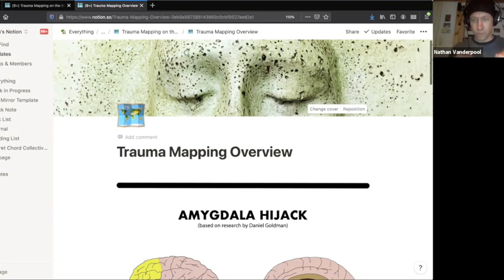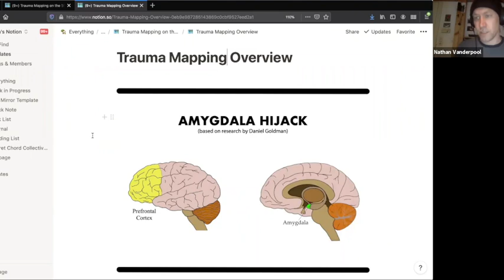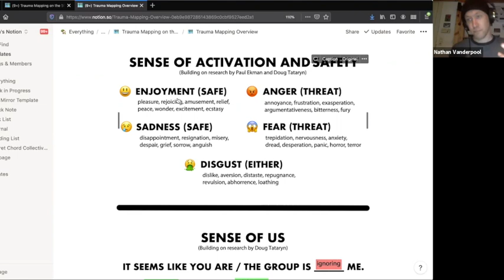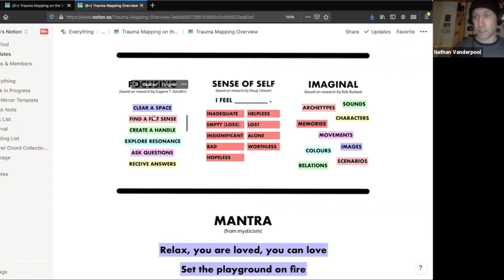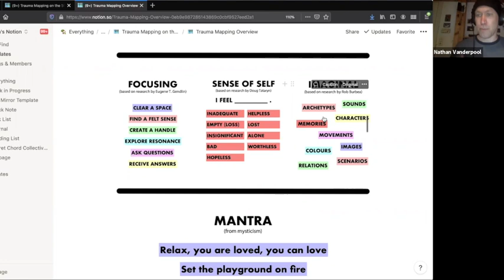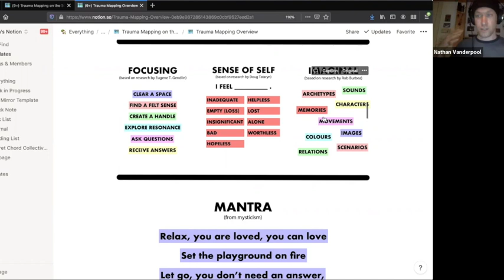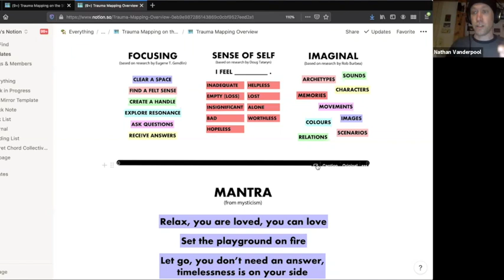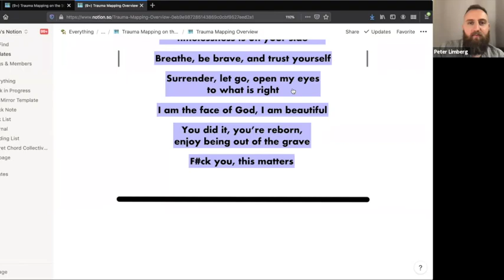Trauma Mapping w/ Nathan Vanderpool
The Stoa’s coaches are back, and this time they are bringing in an attentional artist with them.

Join current coaches, Peter Limberg and A.J. Bond, as they introduce The Stoa’s new Attentional Artist Nathan Vanderpool to discuss his process of Trauma Mapping.